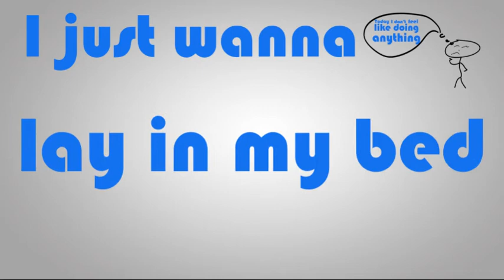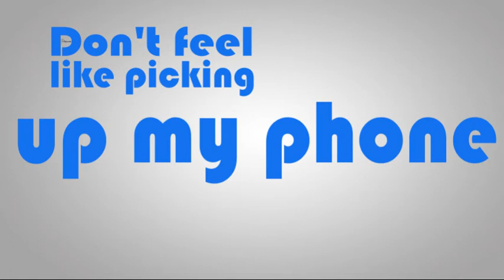"Lazy Song" Typography Animation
This Video Done to LUCT in Malaysia  Mr,Matthew
By

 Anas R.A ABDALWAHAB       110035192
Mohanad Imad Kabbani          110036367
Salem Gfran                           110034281